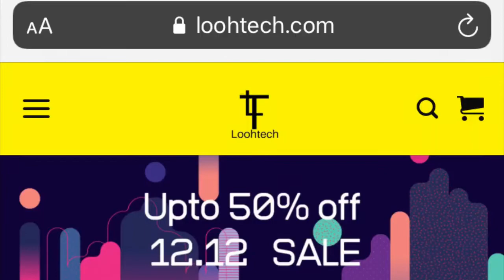MY INSPIRATIONAL STORY